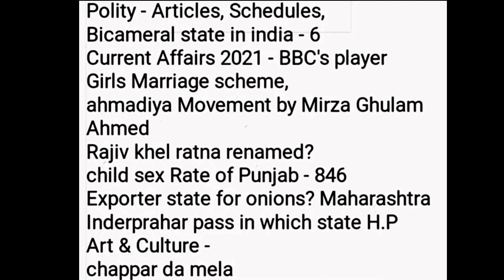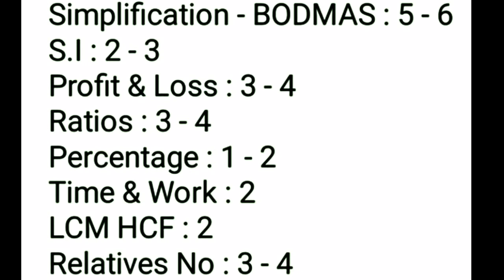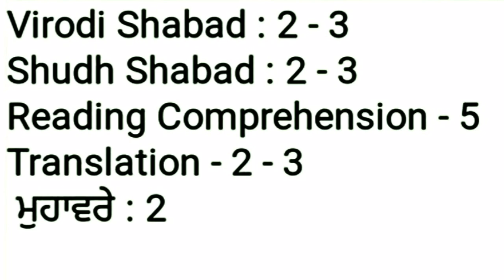PUNJAB HEAD CONSTABLE IST SHIFT 12 SEPTEMBER REVIEW || Head constable 1st Shift exam analysis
PUNJAB HEAD CONSTABLE EXAM 1st REVIEW 12 September